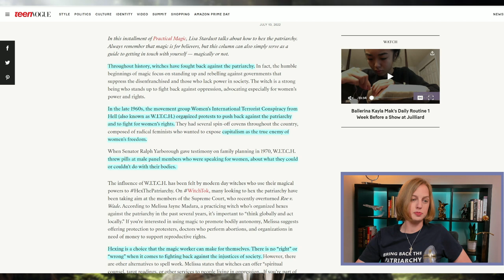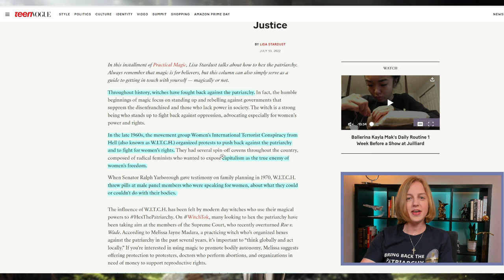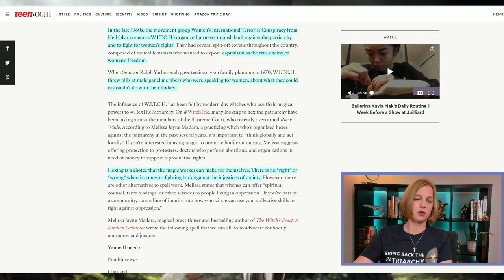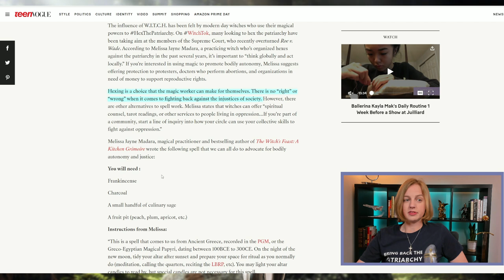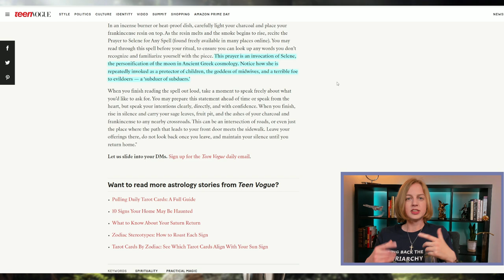Witches Are Writing to Your Kids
In a world that fails to assert right from wrong, witches now write articles about occultism and degeneracy to teenagers. They're not hiding in the shadows, they're screaming in the open.